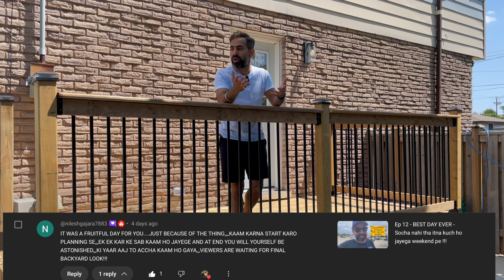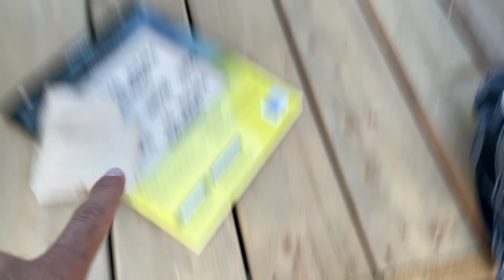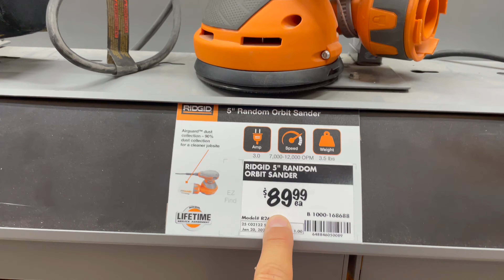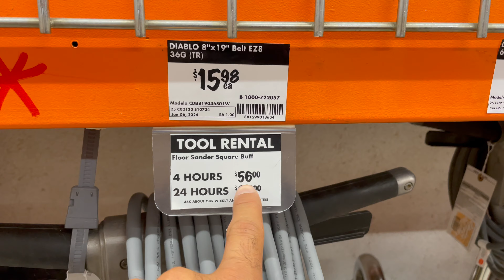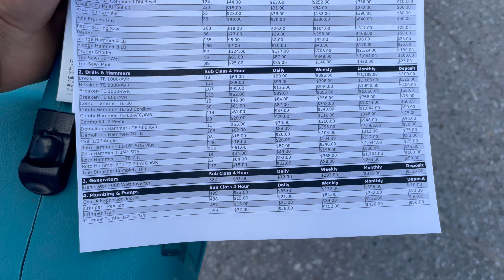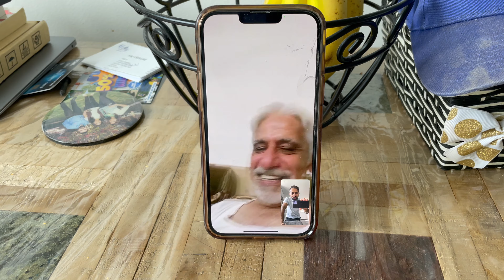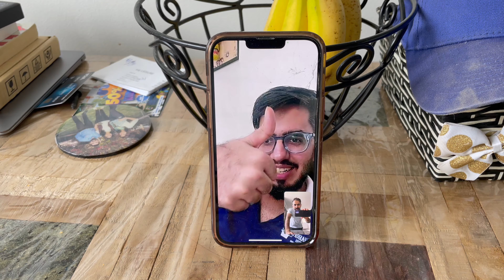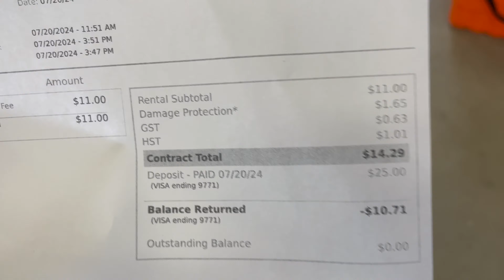BIRTHDAY ke EK din pehle DECK stained, BARBECUE ASSEMBLED and POOL main lia FIRST DIP of 2024